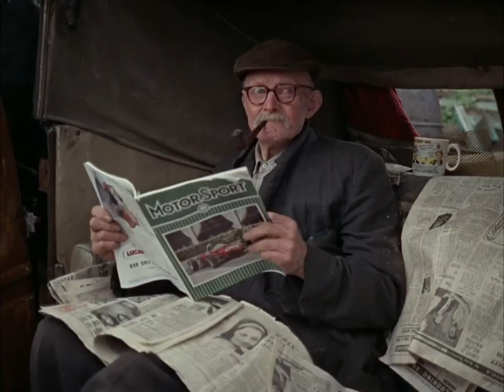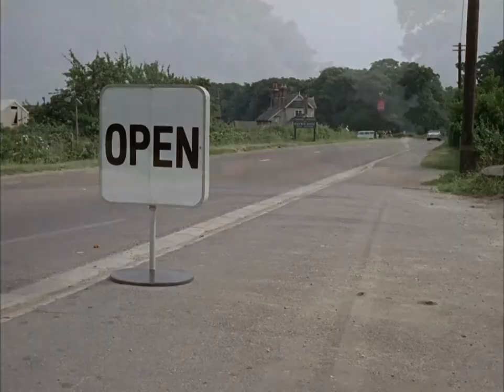The Home Made Car - Colour Trade Test Film (1963) HD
The Home-Made Car (1963) is a short film directed by James Hill about a young man who rebuilds a vintage car and finds love. It was one of the films shown repeatedly on BBC2 as a colour trade test transmission films for engineers delivering colour TVs when there was only black and white content on the main channels during the day.
The film was nominated for an Academy Award (Short Subjects, Live Action Subjects), and won a Silver Bear (Short Film) at the Berlin International Film Festival.
The film was shot largely in and around Farnborough, Hampshire, and Cove, Hampshire. The car was rebuilt at Blackwell Cottage, Cambridge Road West, Farnborough. The house remains, although the garage has been replaced by a detached house, now number 26. The house where the little girl lived, next door, is also still there. As well as Farnborough, parts of the filming took place at the petrol station in Bucks Horn Oak, Hampshire and Seale, Surrey.
Starring:
Ronald Chudley (b. 1937) - Young man
Sandra Leo (b. 1955) - Little girl
Frank Sieman (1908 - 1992) - Garage owner
Caroline Mortimer (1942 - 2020) stepdaughter of Sir John Mortimer) - Young woman
Anthony James (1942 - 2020) Sports car driver
Alice Bowes (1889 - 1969) - Auntie